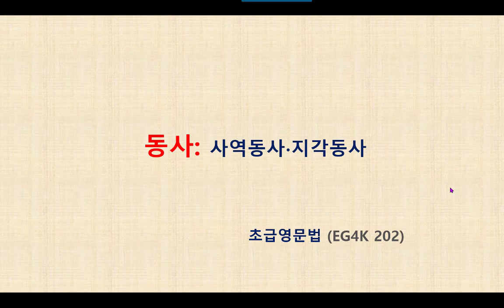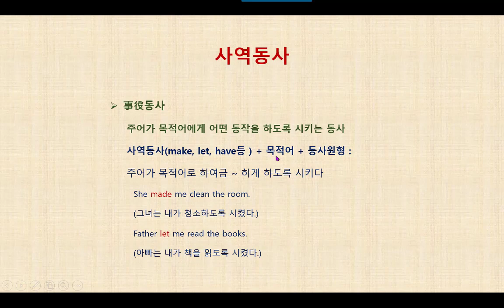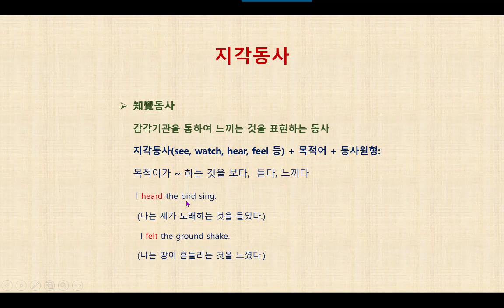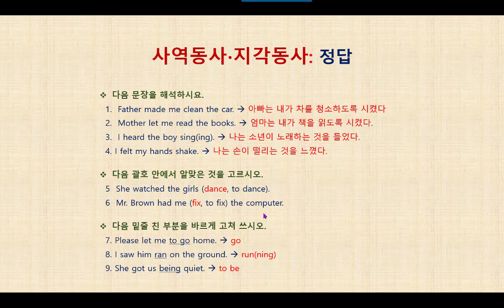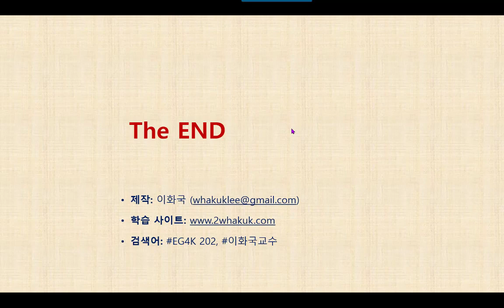영문법 특강 EG4K 202 동사 - 사역동사와 지각동사